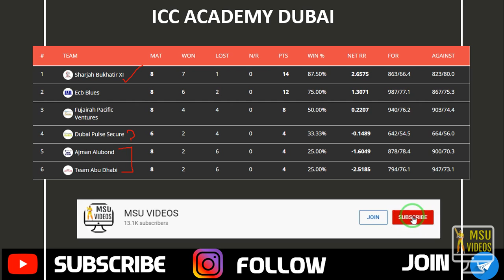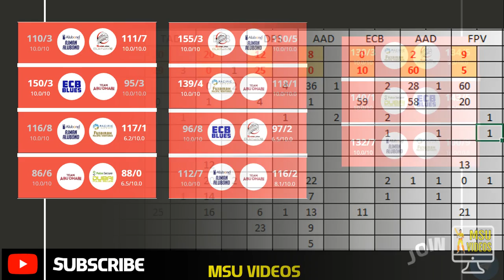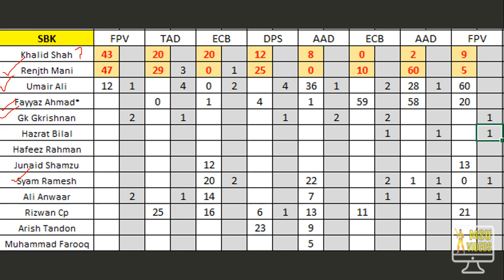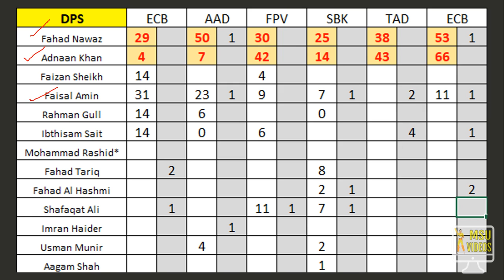SBK vs DPS Dream11 in Tamil | SBK vs DPS Dream11 Team Prediction | MSU VIDEOS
How to select Teams in Cricduel app? How to withdraw money? Easy Withdrawal in PayTM / Bank

Think you can challange me on Dream11? Tap